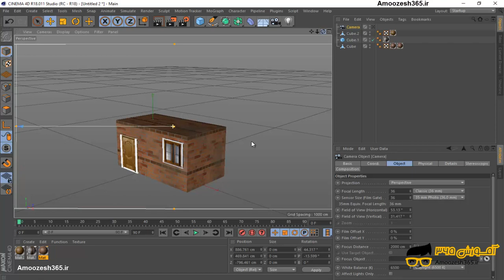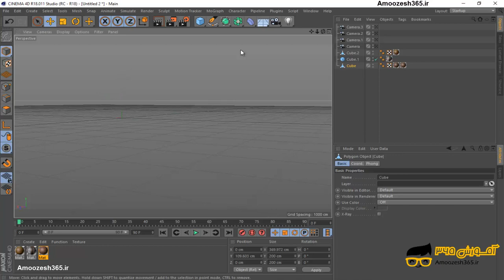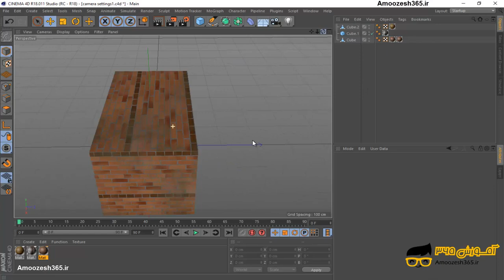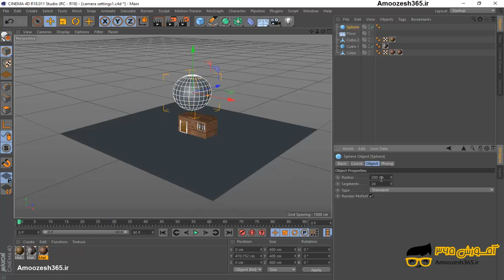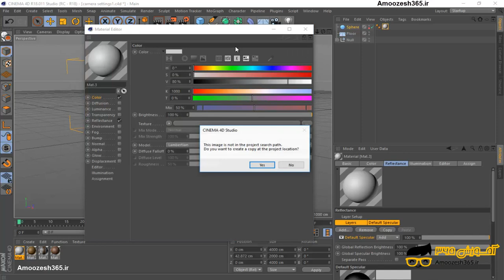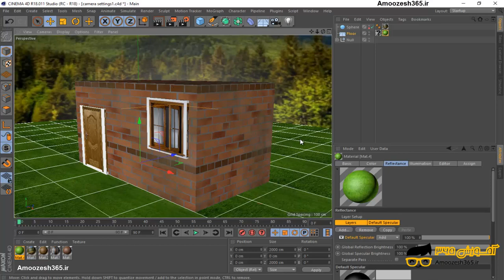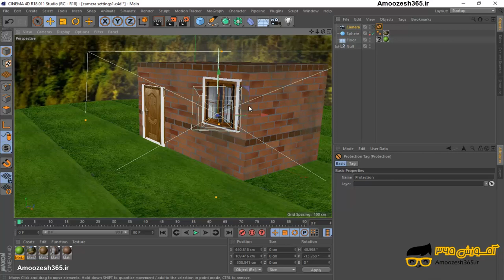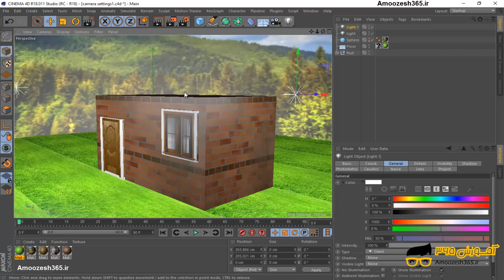آموزش کار با دوربین ها در نرم افزار سینما فوردی شبیه سازی 3 بعدی (Cinema 4D Studio R18)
آموزش کار با دوربین ها در نرم افزار سینما فوردی شبیه سازی 3 بعدی (Cinema 4D Studio R18) از دوره آموزش متوسطه سینما فوردی